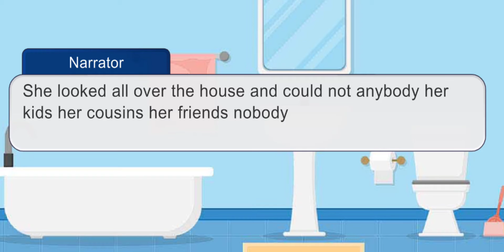|| •PRANK ON DREAM GONE WRONG!• || lazy || enjoy || Kelsey Dreambrooke ||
Enjoy my Angels!!! (if you want send me your fears on my likee or TikTok link down below)

Enjoy my Angels!!!